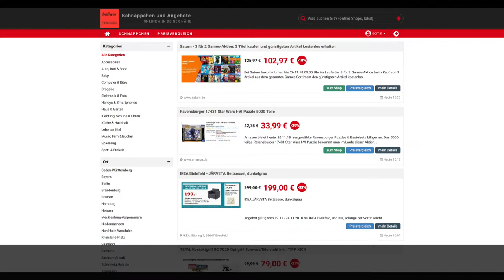Schnäppchen/Billiger des Tages 20.11.18 - Ravensburger 17431 Star Wars I-VI Puzzle 5000 Teile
Heute ist Schnäppchen/Billiger des Tages - Ravensburger 17431 Star Wars I-VI Puzzle 5000 Teile.